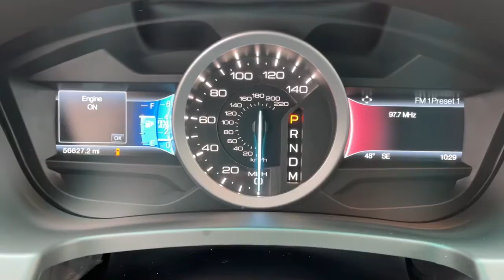2015 Ford Explorer Lancaster, Delaware, Columbus, Powell, Dublin, OH C21641A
Tuxedo Black Metallic Used 2015 Ford Explorer available in Lancaster, Ohio at Bob Boyd Lincoln of Columbus. Servicing the Delaware, Columbus, Powell, Dublin, OH area.

2445 Billingsley Rd.